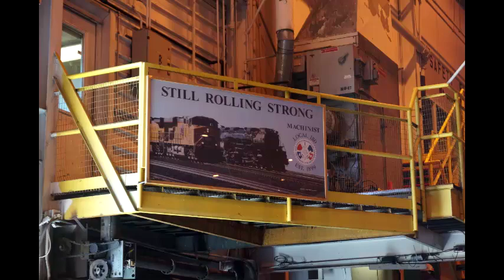Tour of Union Pacific's Bailey Yard North Platte, NE 2013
This video is showcases a montage of clips taken on June 28th, 2013, when NVRRP took a tour of Union Pacific's North Platte Bailey Yard-the world's largest rail clasification yard. In this video, we see the railyard from atop Noth Platte's wonderful Golden Spike Tower. Then we are lead into the Bailey Yard diesel locomotive facility. Here, we see locomotive after locomotive, each under its own state of disrepair. It is a very cool place for a railfan to visit and we reccomend exploring this railroad paradise during North Platte's Railfest, when alot of this stuff is a little bit more open to the public. Special thanks to Union Pacific shop employee Jeff Haddow for providing us with this inside look at the very heart of what has kept Union Pacific under operations for up to 150 years. Copyright Nick Valdez Railroad Photography 2013.